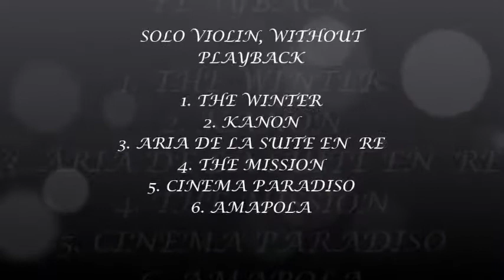Antonio Seijo Violín Solo at Yatch Club FTI Berlin Cruise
ANTONIO SEIJO VIOLIN SOLO AT YATCH CLUB - FTI BERLIN CRUISE
Antonio Seijo is a professional violinist with many years of experience on cruising ships worldwide.